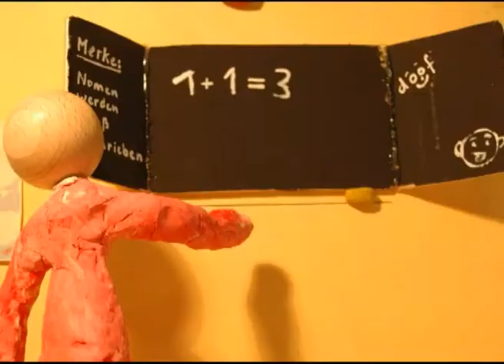Die Entschuldigung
Trickfilm mit Knetfiguren der Konfis zum Thema "Schuld und Vergebung"
...und vergib uns unsere Schuld, wie auch wir vergeben unseren Schuldigern...
Entstanden auf der Konfi-Freizeit 2010, Beitrag für den Prüfungsgottesdienst in Wiesbach (Pfalz).